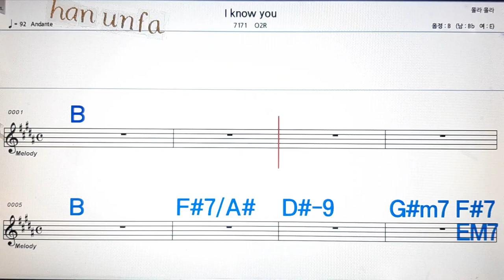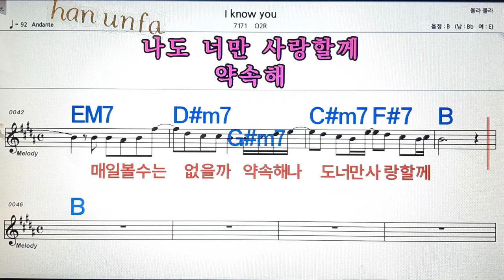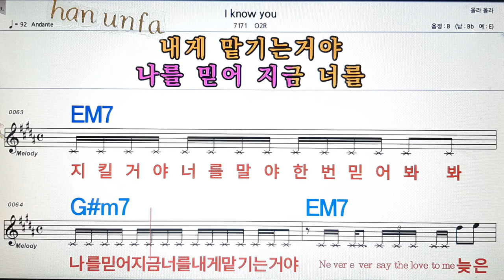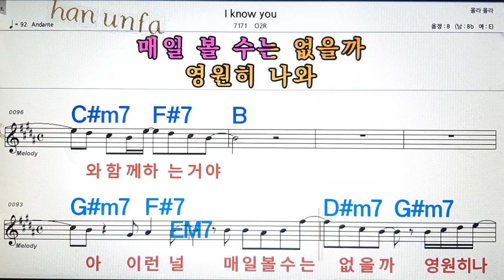I kKnow you/O2R💋노래방, 통기타 , 코드 큰악보, 가라오케, 반주💖Karaoke, Sheet Music, Chord, MR